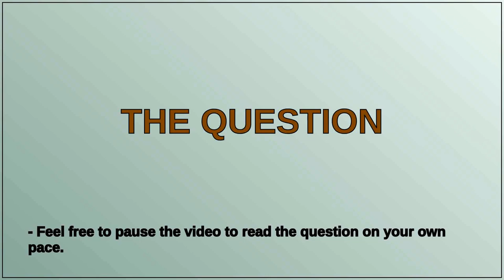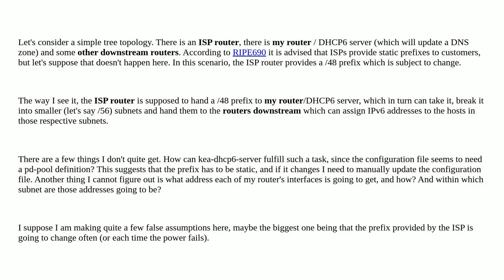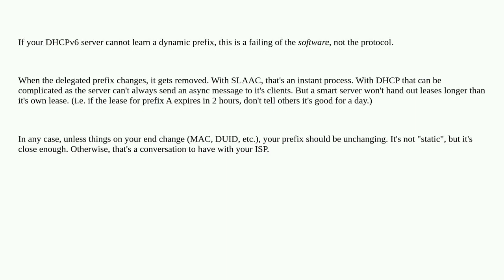Networkengineering: How is DHCP6 suppose to work with dynamic prefixes?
How is DHCP6 suppose to work with dynamic prefixes?

A special thanks goes out to the community

  prefix dhcpv6 ipv6 isp